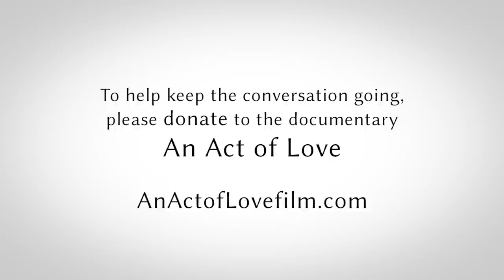An Act of Love - Fundraising Trailer 2014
The fundraising trailer for "An Act of Love," a documentary about Rev. Frank Schaefer, who was defrocked by the United Methodist Church for officiating his son's same-sex wedding.

Directed by Scott Sheppard
Produced by Kate S. Logan & Scott Sheppard
Executive Producers: Pauley Perrette & Mike C. Manning